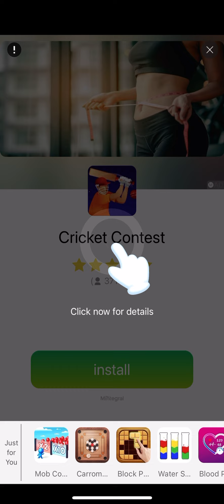Merge Knight Monster & Box | ₹1 Claimed!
Still going steady. Will see the end of this.